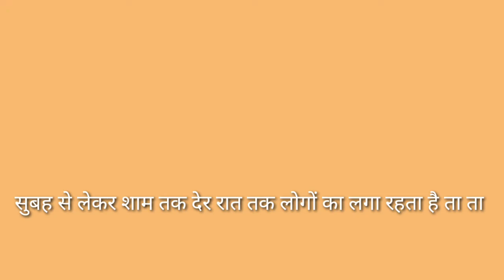नीम के पेड़ से लगातार निकल रहा दूध और पानी Sidhi district mp